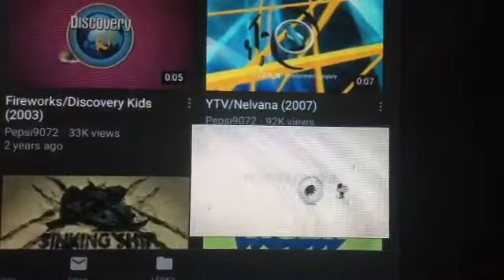Marble Media/Cartoon Network/Teletoon (2010)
Taken With SKATOONY (2010)